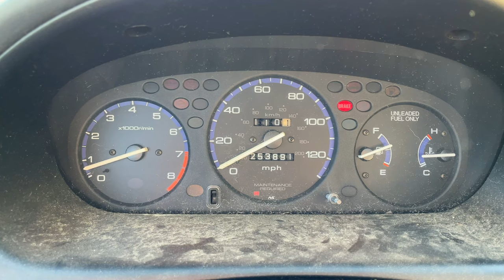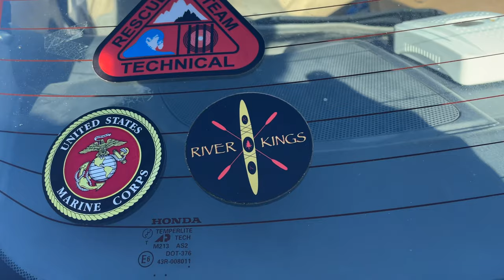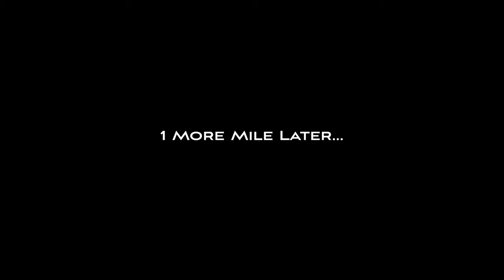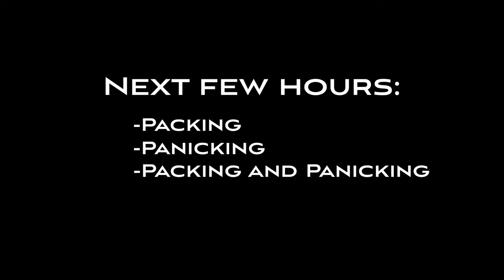Junking My Old Car so I Can Move into My New One - Honda Element Travel Vlog 13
Toaster Entry #13: Today is the day! I have to retire my old car somehow, and its bittersweet to see it go! But moving into the Toaster means letting go of old things sometimes, and it’s time to say goodbye to the Loser Cruiser, and hello to the Toaster!

I have stickers! $1 each plus $2 for shipping! Just message me!

I’ll Understand by Roza
I Don’t Mind by Smplsmth
Some Notes by Tomer Baruch
Slow Evening by Kitrano